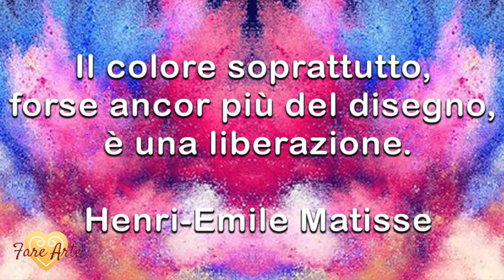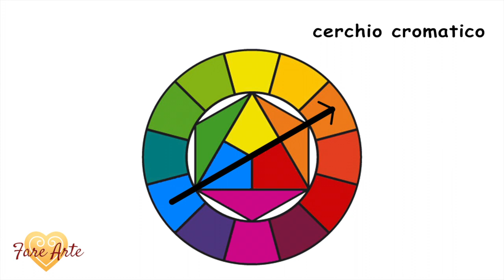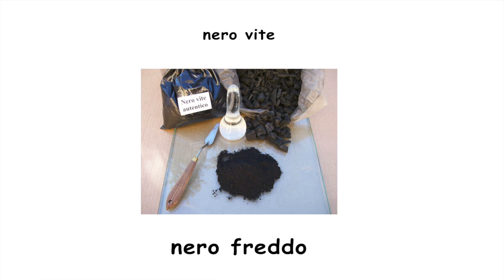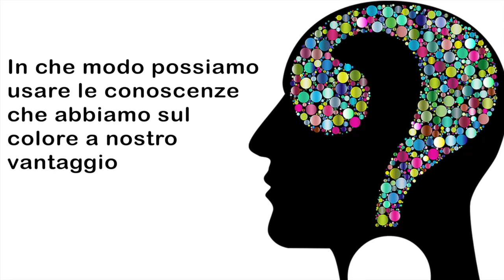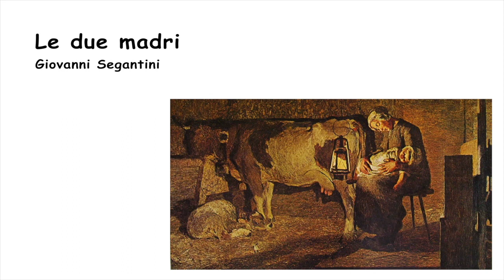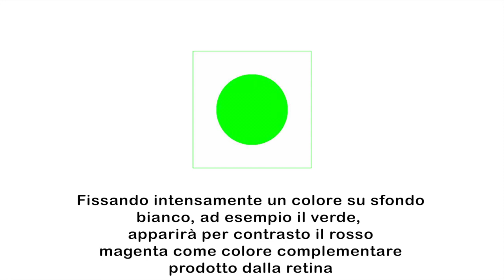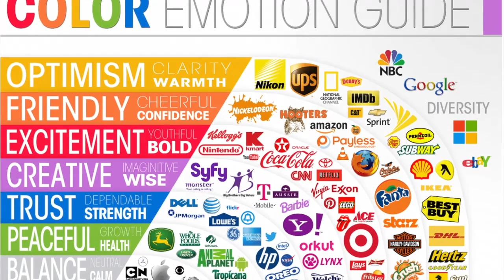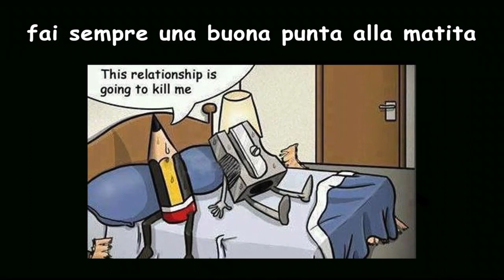Video lezione sul colore.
Lezione introduttiva alla teoria del colore.